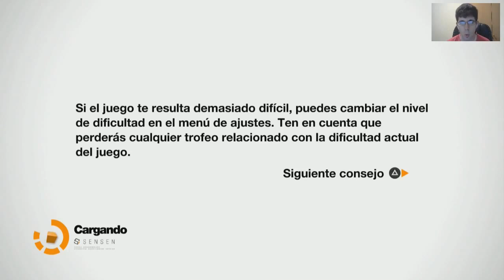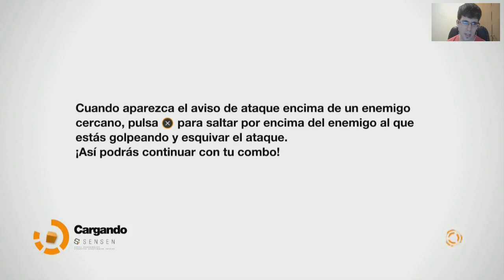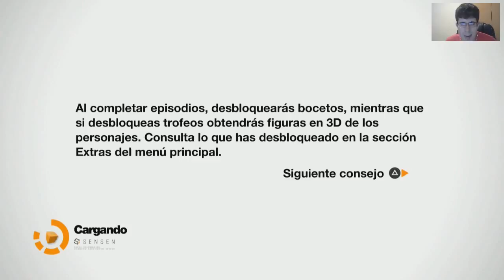Remember Me | Guia en Español 2.0 | Parte 1 - Sin memoria (Let's Play)